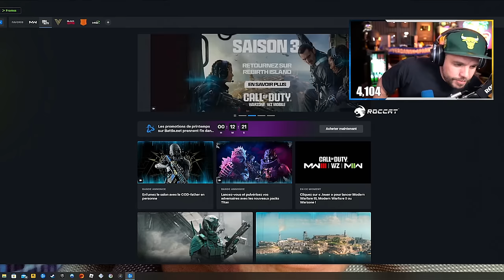On EST EN ROUE LIBRE ! Délires & Insultes ! (WARZONE 3)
🎬 2ND DEGRES !!! Gameplay WARZONE 3

-10% de reduction avec le Code: Skyrroz !

Réseaux🌏